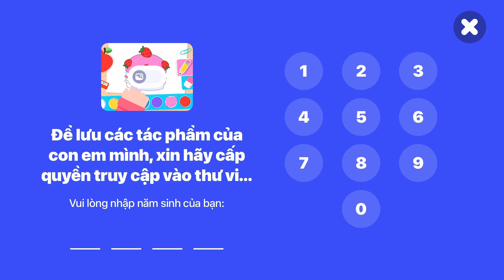Coloring : Cake Part 1 | Learn And Play English Games For Kids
Players Hà Huy Hoàng  3 years old and Hà Nguyên Phú  5 years old
Hello guys,
I'm Thành
Parenting a child  can come with its unique challenges, but it’s essential to remember that every child’s learning journey is special.we believe in creating an inclusive environment where every child can thrive. That’s why we’ve gathered a list of activities for kids
Believe the impossible this Fantasy Month! From princesses to problem-solving and dragons to drawing, it’s a month filled with magic! The Lingokids universe provides original, award-winning, interactive content for kids, transforming how kids can learn